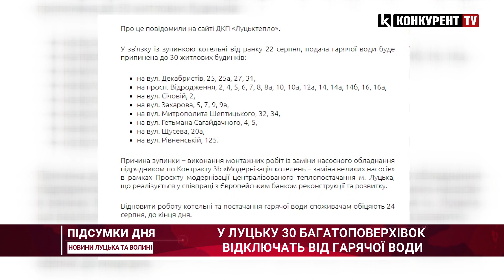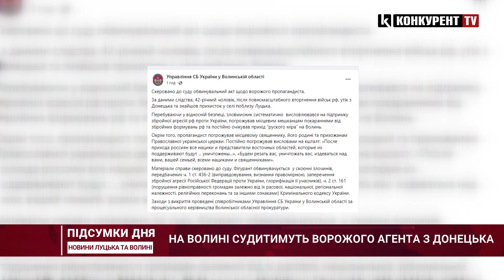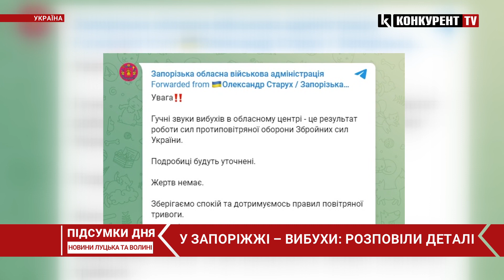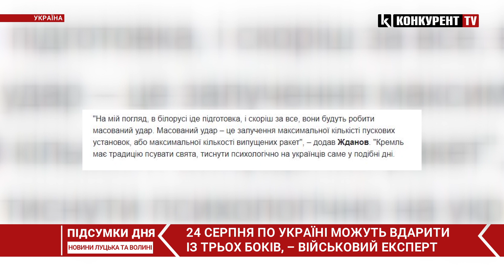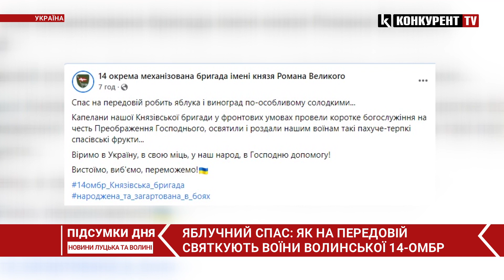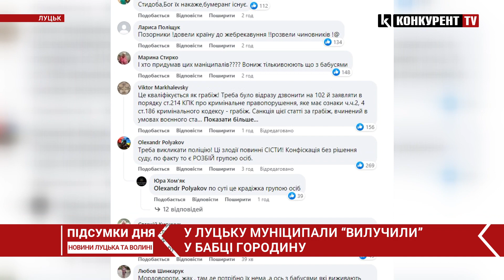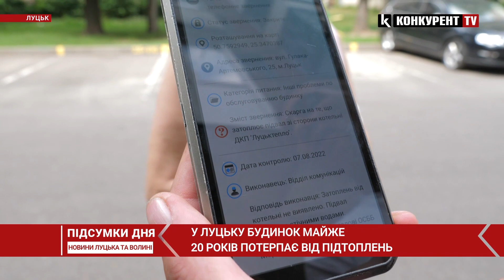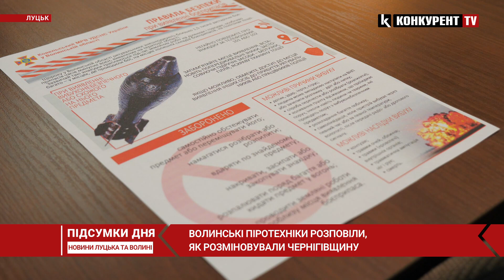Підсумки дня 19 серпня🔴Про деокупацію Криму, переселенця-сепаратиста та «заморозку» тарифів